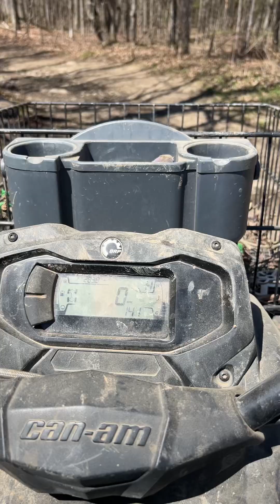April 23, 2024